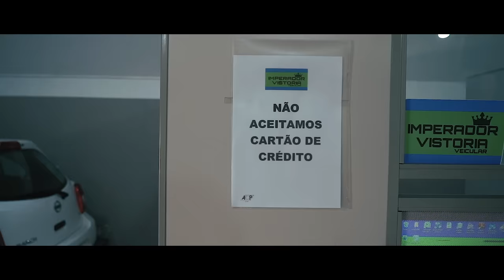MC DR - Cemitério de Nave (kondzilla.com)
SHOWS:
KondZilla Records

LETRA:
Eu saquei do cemitério essa rorro
Pra roletar na minha favela
E a traseira é de trator
E a frente de tanque de guerra

Farol Xenon tá no alto
Pros mal olhado se cegar
Vou tirar de giro no ouvido dos fraudes
E nem ligar se o motor travar

Vai desentoca a Triumph sem placa
Que hoje o destino é bailão
E pra não perder essa moto
Vou desviar dos comandão

E a morena diz que tá apaixonada
Nos menorzinho drack vilão
E se cair a casa tu fecha na bala
Ou vai me deixar na prisão

O cemitério tá entupido de nave
Kawasaki thuin, Transalp e a Ducati
Saquei do túmulo o robô cadáver

PRODUÇÃO MUSICAL:
Lil Beat
RF3

DIREÇÃO:
Pires